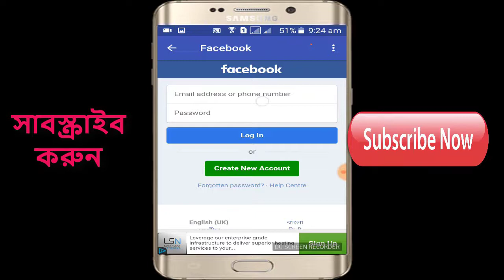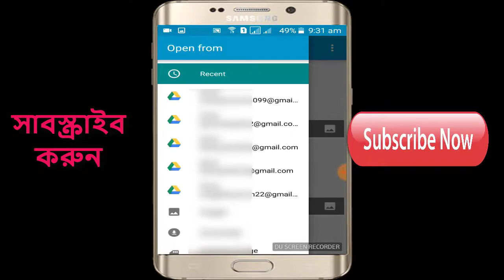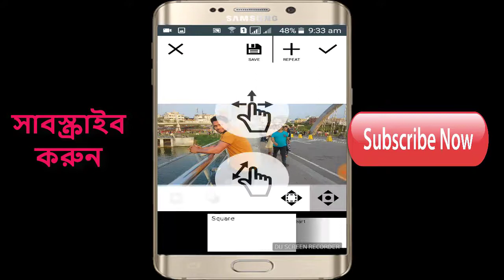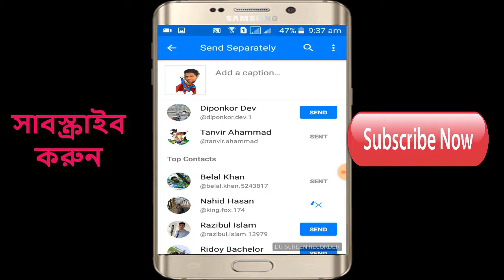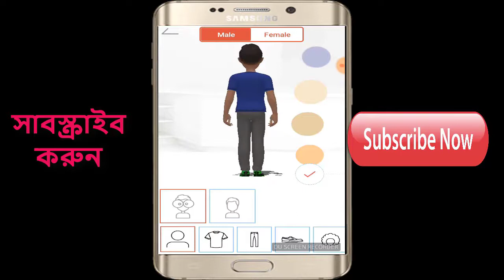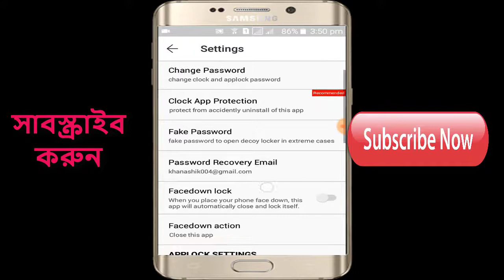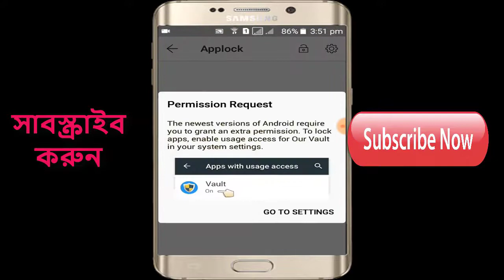জুন মাসের সেরা ৫টি অ্যাপ-২০১৮ (No Root) | Top 5 Andorid Apps in June-2018 (No Root)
এই জুন মাসের চমৎকার  সেরা ৫ টি অ্যান্ড্রয়েড অ্যাপ ,যা আপনার জন্য অত্যন্ত গুরুত্বপূর্ণ। এবং আপনার ফোনকে সবার থেকে অনেক আকষর্শনীয় করে তুলবে।